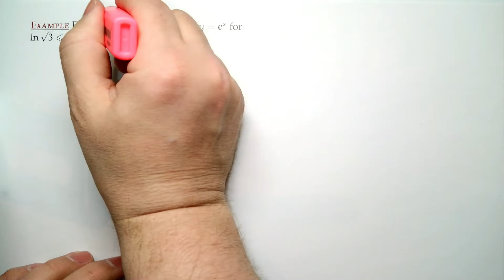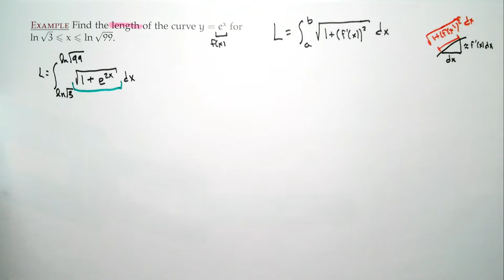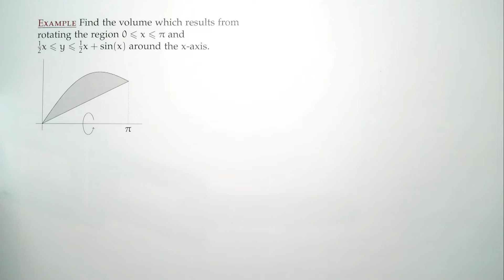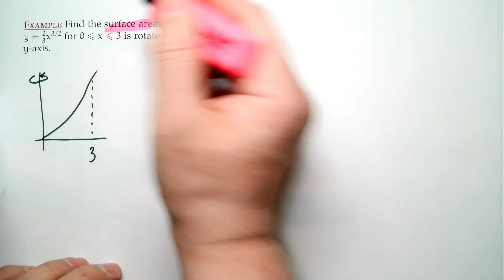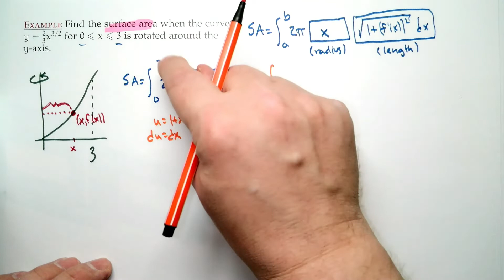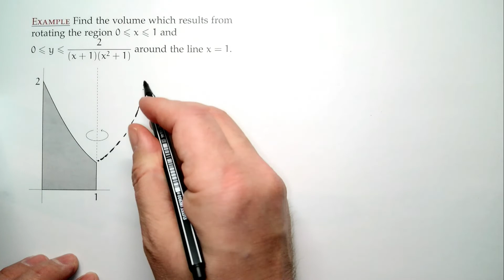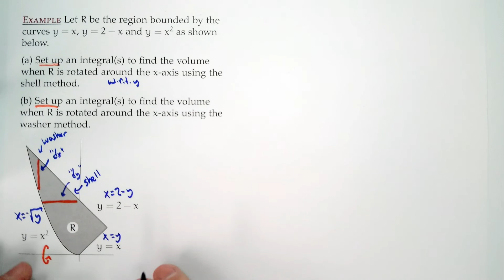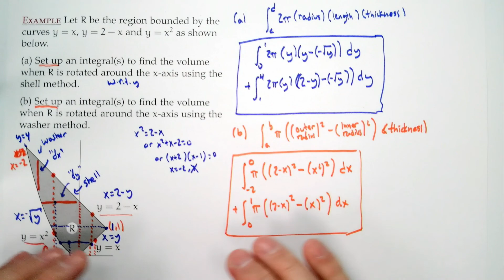Calculus 2, Session 14 -- Additional practice with geometric applications